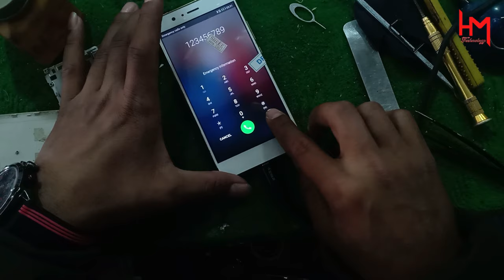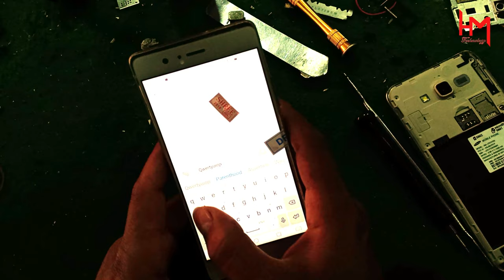P9 lite Lcd Replacement || VNS-L21 Display Removable || Huawei Lcd Chang